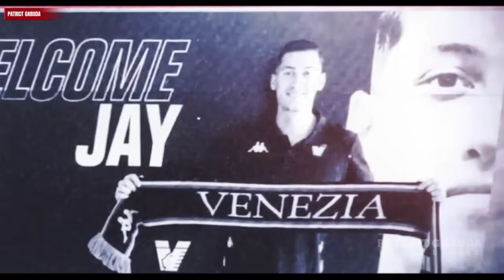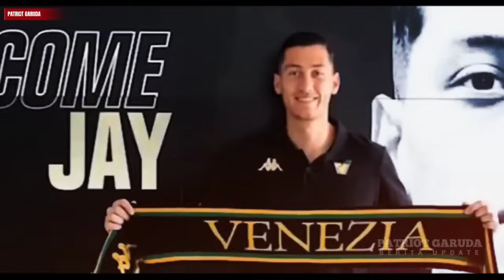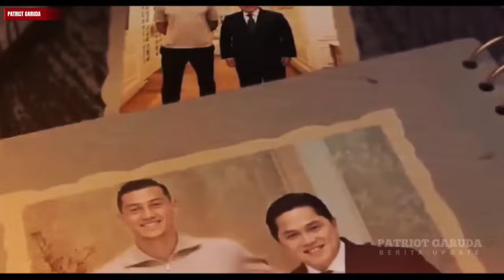Terungkap‼️ Sisi Lain Dari Jay Idzes, Saatnya Stefano Lilipaly Geser Egy Maulana? Waktunya Kejutan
Berita timnas Indonesia Terbaru Hari Ini 31 Oktober 2023 Dari Patriot Garuda : Terungkap‼️ Sisi Lain Jay Idzesz Saatnya Stefano Lilipaly Geser Egy Maulana? Waktunya Kejutan